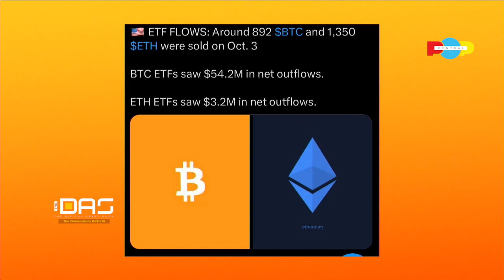Buy The Dip | The Digital Assets Show with Purity & Mr. Chuta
Welcome to the Digital Asset Show, your go-to source for all things cryptocurrency, Bitcoin, and digital assets!

Tune in to learn about:

The latest trends in cryptocurrency investigations
How blockchain forensics can help prevent financial fraud
The role of digital assets in the future of finance

Today, Purity & Mr. Chuta will be answering your questions and sharing their insights on the latest developments in the digital asset space.

Don't miss this informative episode! If you enjoyed this content, be sure to:

Stay ahead of the curve in the world of digital assets!